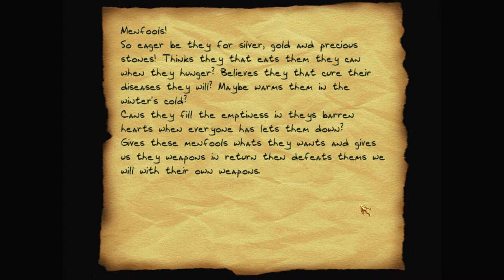Let's play Thief fan missions: The Seven Sisters, episode 12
A ruined castle that's home to a group of bandits; burrick-infested tunnels leading to a Pagan village; and an ancient tomb concealing the Portal of Chaos: Garrett visits all the local attractions.

The Seven Sisters is a Thief 2 fan mission campaign by Lady Rowena. Find more details and the download at TTLG